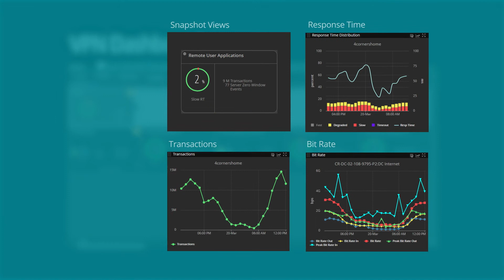Ensuring the Performance & Availability of Your VPN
Companies worldwide are depending on Virtual Private Networks (VPNs) for remote employees like sales, customer service reps, field technicians, and others, to connect back to corporate data centers to access business applications to perform their jobs.

Now more than ever, the availability and performance of VPNs is important for remote users. Disruptions in access or slowdowns in response times puts much at risk - revenue and sales opportunities, accurate and thorough customer support, as well as the safe, accurate and swift completion of repairs.